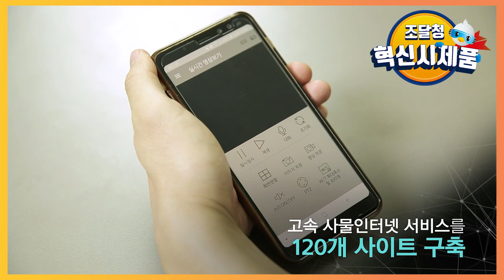도서 산간에도 저렴한 인터넷 서비스를 누릴 수 있다?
농어촌 도서산간 지역의 공공서비스 제공으로 농어민 삶의질 향상과 도시와 농촌의 정보화 격차를 크게 줄여주는 기술

유선망 등 통신 설비 구축 없이 인터넷 서비스를 이용할 수 있다니
인터넷 환경이 어려운 도서 산간에 계신 분들께는  정말 좋은 서비스!!